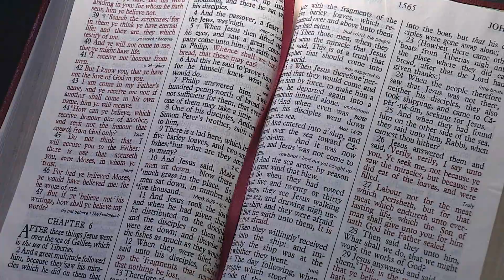Sermon "Avail-ability to God" Dr. Palmer